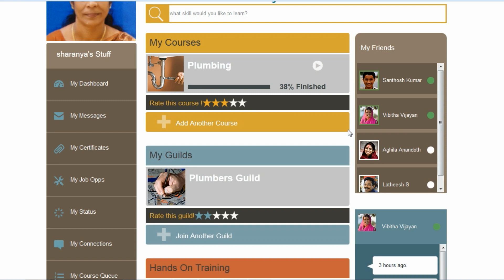mySangham: A Crowdsourcing Platform for Skill Development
mySangham is an online portal and community that will bring skill based education and employment within reach of everyone. The portal enables anyone to upload multilingual content that would be accessible to all especially the mobile-first, cloud-first generation. mySangham applies crowdsourcing to empower individuals and to leverage technology to disseminate vocational education on a mass scale by creating a comprehensive ecosystem of the vocational skills training network by connecting a large online community of those searching for skills and those who can provide skills training. The Content Management System (CMS) and the Learning Management System (LMS) form the crux of this portal which facilitates creation, curation and dissemination of multilingual vocational education and training (VET) content.
Features:
1) Content Creation: mySangham offers content creators an easy-to-use platform to develop multimedia based instructional material.

2) Content Curation: The Content Management System (CMS) has the ability to compile user generated content to create courses or take Open Educational Resources (OER) content to create courses under the Creative Commons Licence (CCL). Using the mySangham Game Engine, content creators would be able to create their own games for their courses. The game engine currently hosts over 12 varieties of interactive activities that is ready to use.

3) Content Dissemination: With usability as a priority, mySangham offers a gentle user experience to the novice computer user. Through its customizable interface, an individual learner can personalize their learning experience according to pace and preference.

4) Content Community (e-Guilds): Traditionally, guilds were a way for skilled tradesmen and artisans to mentor and pass on skills to apprentices. mySangham would leverage these rich traditions by using technology to create virtual e-Guilds through skill or course based discussion forums, webinars and others. mySangham will offer a community feel through social network to connect students to mentors and fellow students and allow them to interact with each other just like in a traditional guild or apprenticeship program.